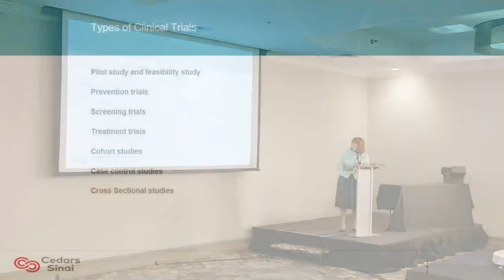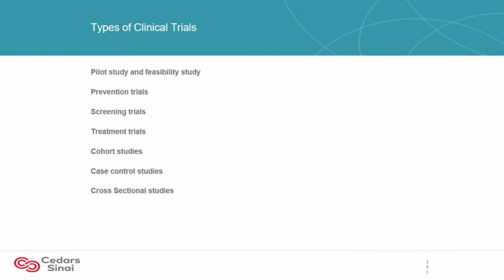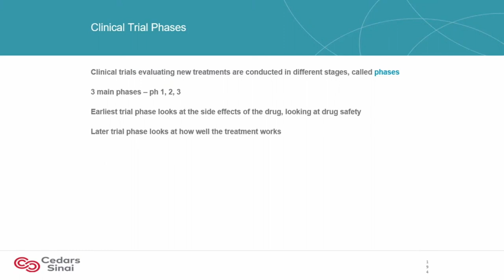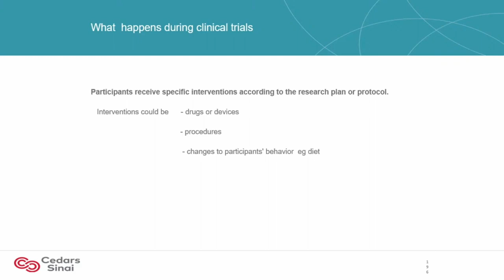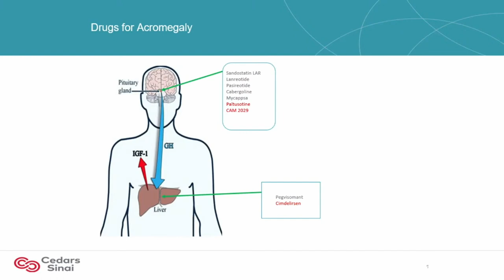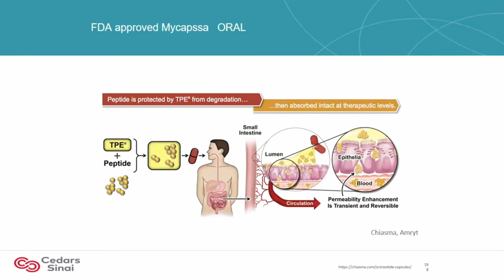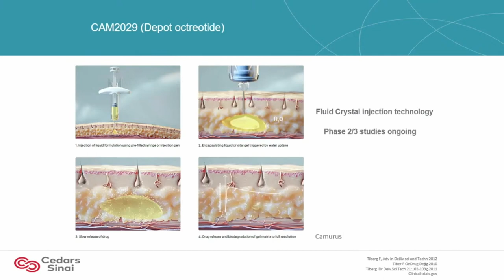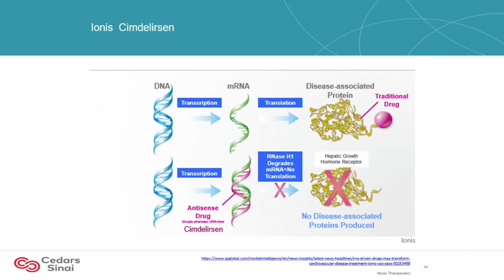Dr. Vivien Bonert :: Acromegaly Community Conference 2022